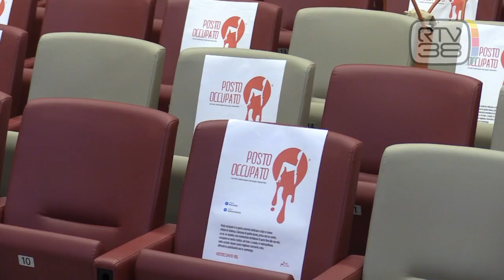COMBATTERE LA VIOLENZA ECONOMICA